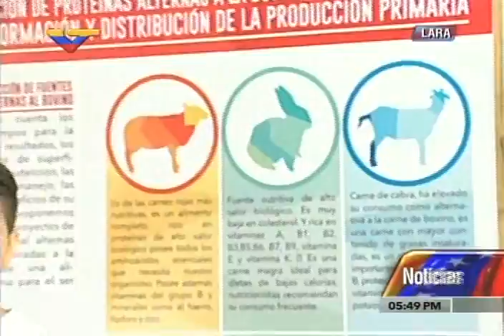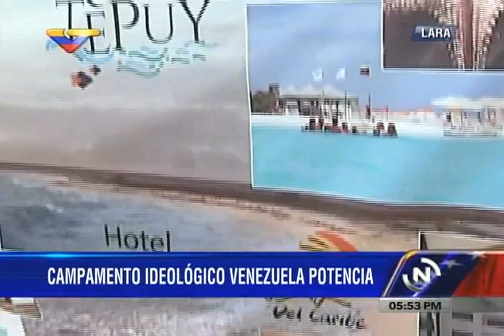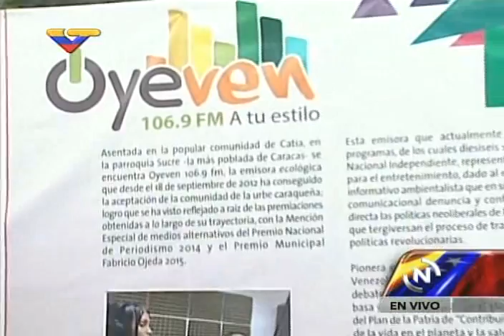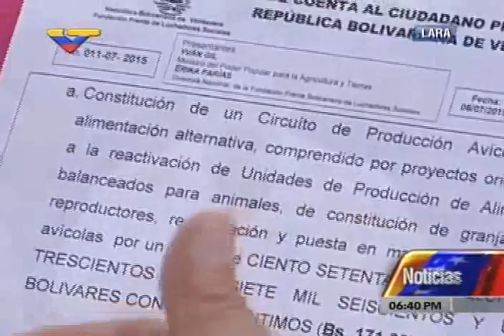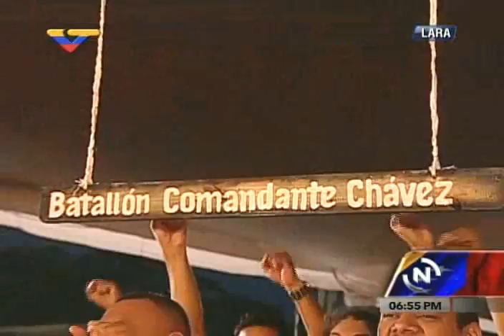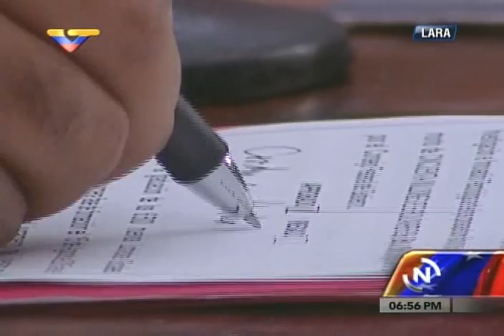Presidente Nicolás Maduro en Campamento en Lara (completo)